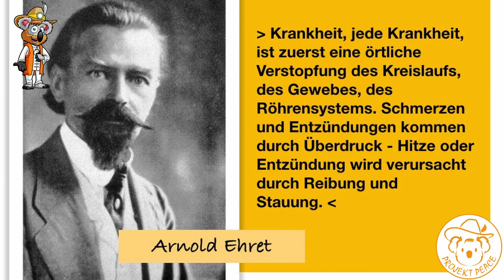Erkältungen, Grippe und POST-VAC-SYNDROM einfach heilen - Ohne Medikamente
Es geht wieder in Richtung Erkältungszeit. Schnupfen, Husten, verstopfte Nasen, Grippe usw. Mit diesen 6 Tipps kommst du sicher und fit durch die Erkältungszeit. Ohne Medikamente einzunehmen. Natur begreifen und laufen lassen.

*Empfehlungen:*